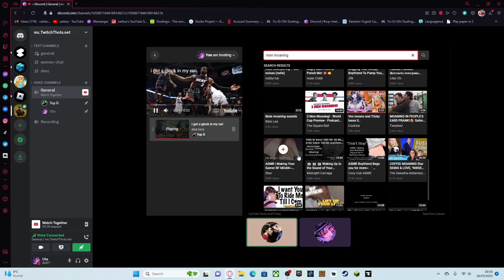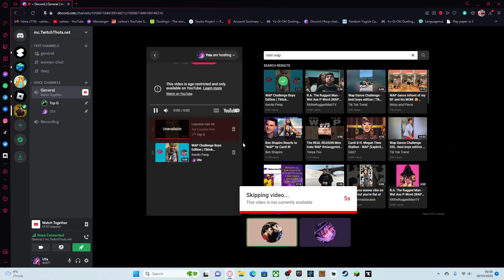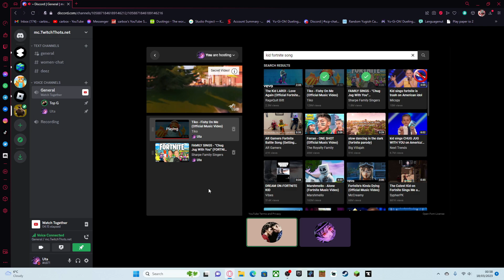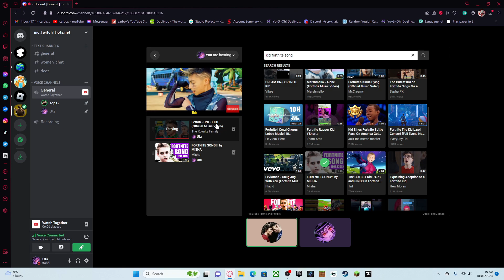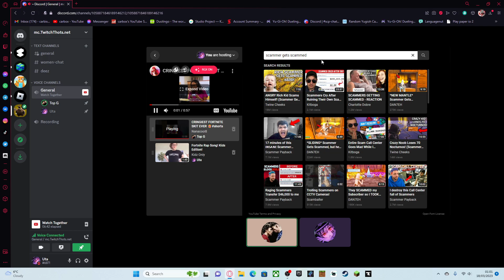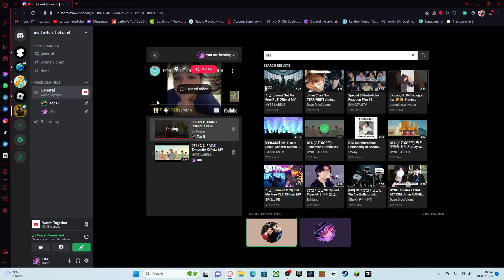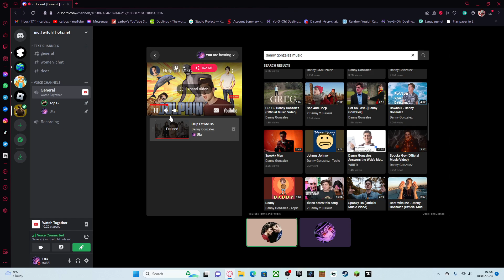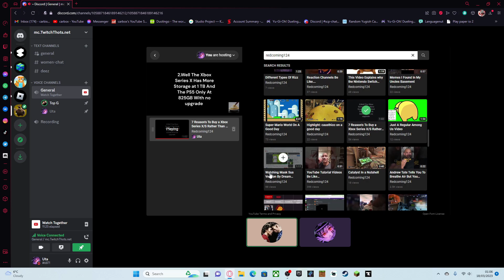lauging at kidsft.redcoming124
idunno